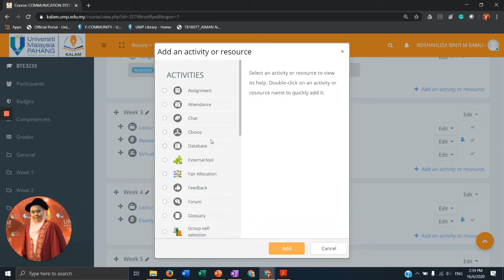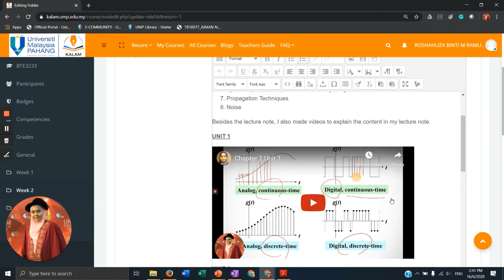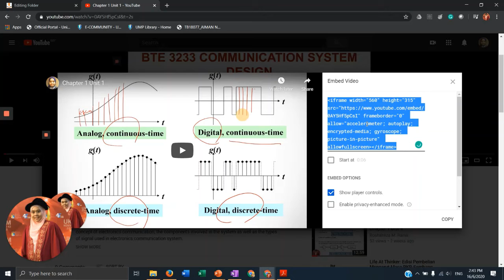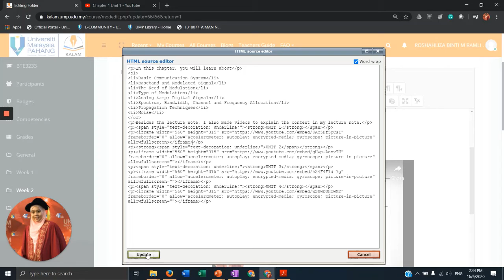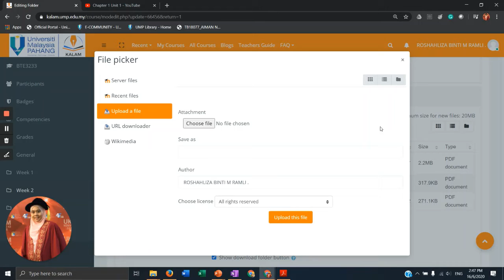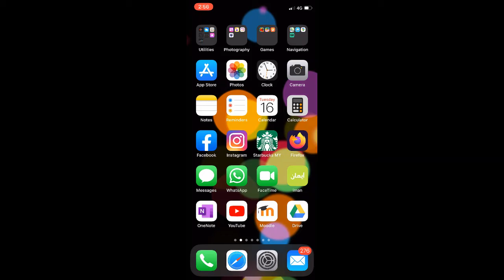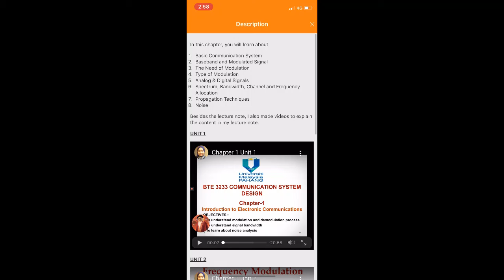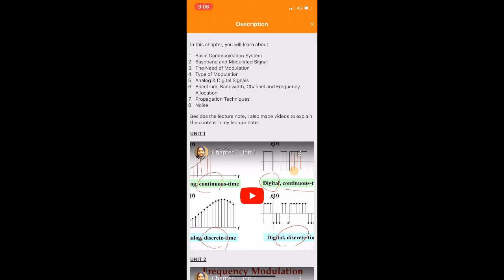Tutorial 'Folder' di dalam KALAM UMP dan Moodle Apps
Video tutorial bagi mewujudkan 'folder' di dalam muka depan kursus di KALAM dan mengisi 'folder description' dengan 'embed video' serta fail-fail tambahan di ruangan 'content' bagi memudahkan capaian pelajar dalam pembelajaran atas talian. Setelah itu paparan 'folder' tersebut dilihat menggunakan website dan juga perisian Moodle di telefon pintar. Kaedah ini dapat memudahkan pelajar belajar melalui KALAM tanpa perlu membuka komputer dan mengakses daripada KALAM di website.

Cara menwujudkan 'Folder' di dalam KALAM - 0:55
Cara memasukkan 'embed video' di dalam 'folder description' - 3:20
Cara memasukkan fail tambahan di ruangan 'content' - 7:15
Paparan 'folder' melalui Moodle Apps - 8:41